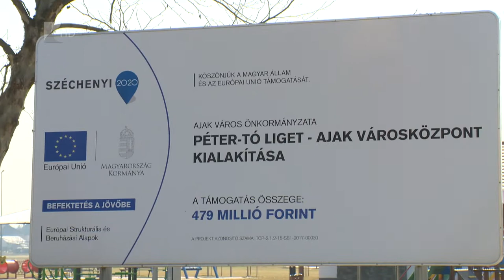Tornacsarnok épült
Új tornacsarnok épült az Ajaki Tamási Áron Katolikus Általános Iskolában. A mintegy 800 milliós beruházás állami forrásból valósult meg. Megújult emellett a Péter-tó liget, a környékén pedig új utak, sétányok, játszóterek, futópálya és piac is létesült.